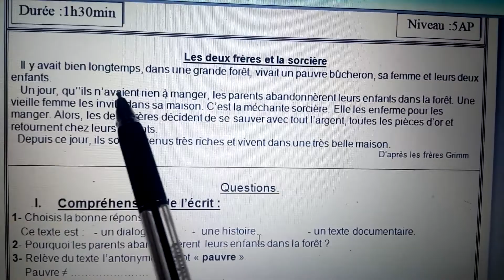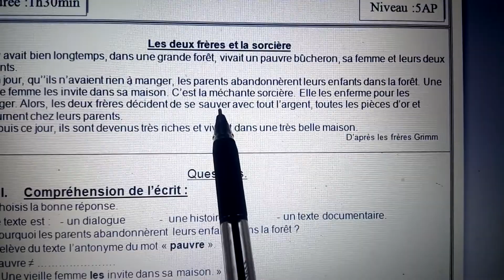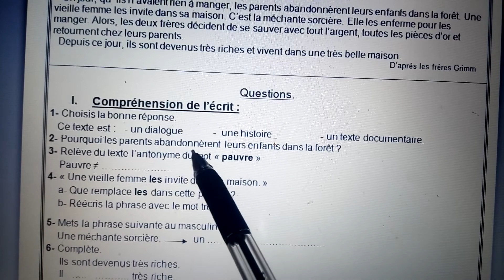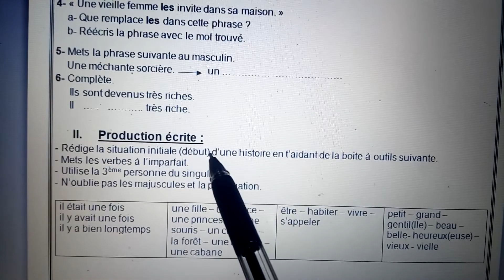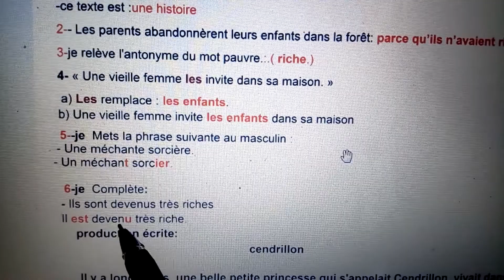اختبار مقترح في مادة اللغة الفرنسية السنة الخامسة إبتدائي 5ap